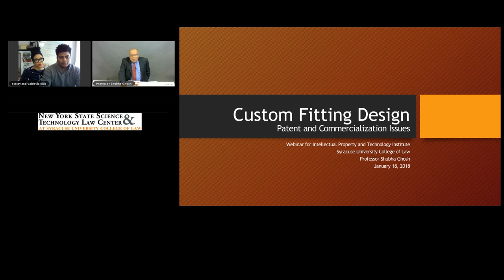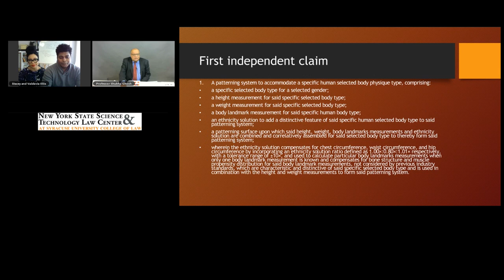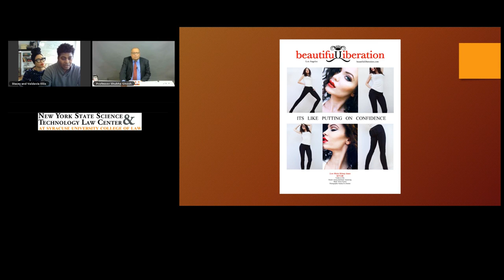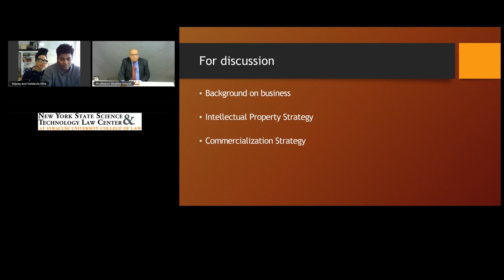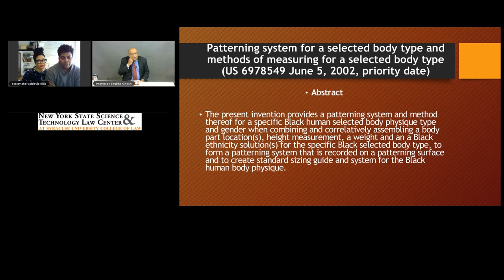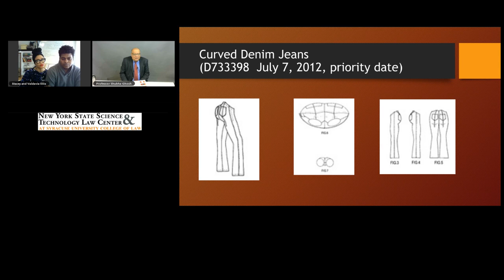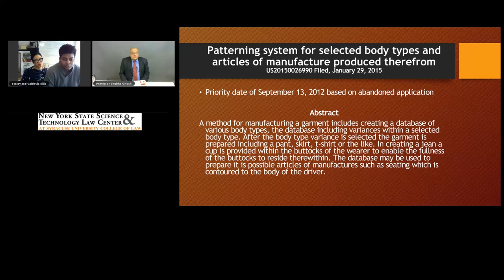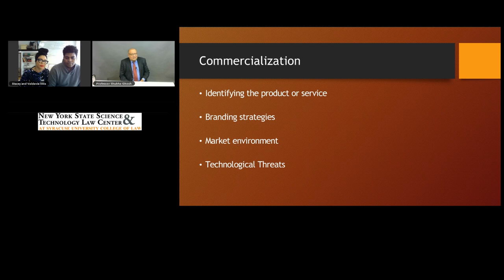Custom Fit, Fashion Standards, and Intellectual Property Commercialization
Entrepreneurs Valdavia and Stacey Ellis talk about their enterprise to provide custom-fit clothing for diverse body types. The webinar discusses standards in the fashion industry, the role of patents and copyrights to protect design, a trademark dispute involving the name Ellis, and the problems of commercializing new standards.